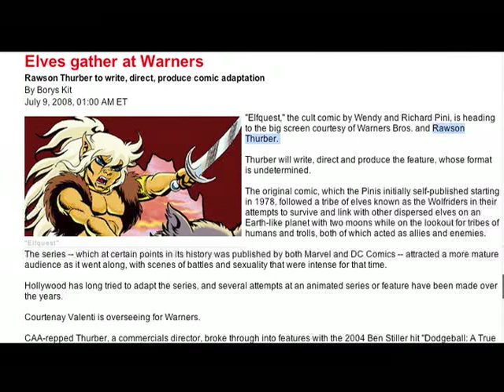"Comics on Comics" interviews Wendy Pini 1 of 2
In this two-part interview, Comics on Comics sat down with Pini for an in-depth discussion of previous attempts to bring ElfQuest to the silver screen and how her latest movie deal came about